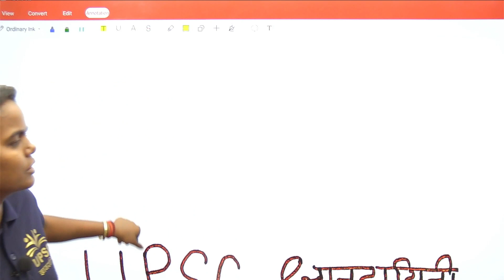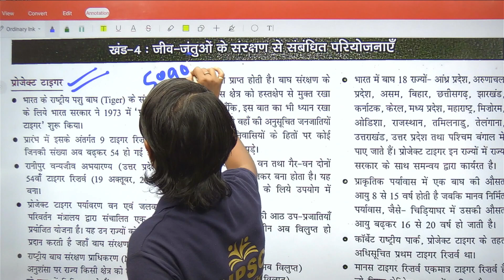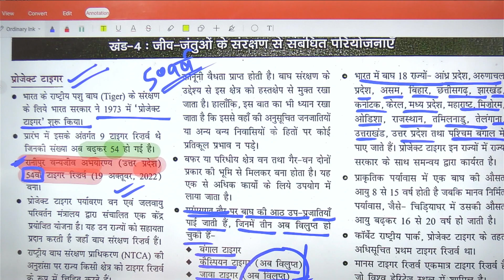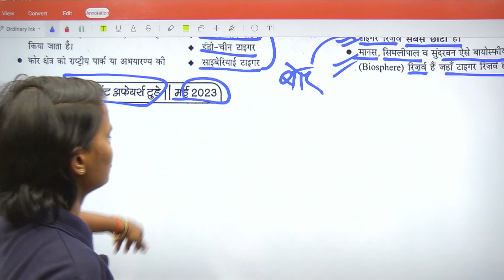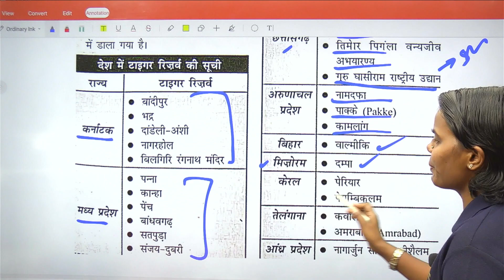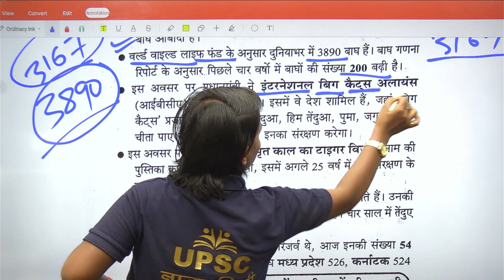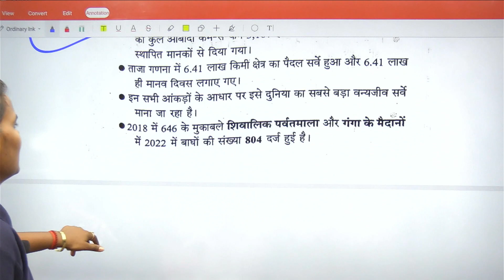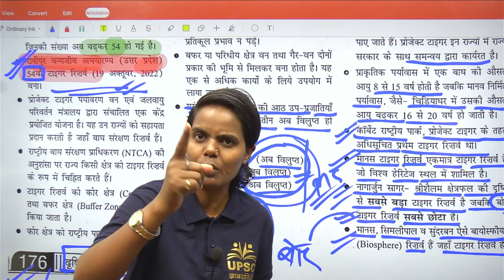Tiger Census 2023 | Tiger Reserves in India | Current affairs | UP PCS 2023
आप सभी घर बैठे IAS Exam UPSC एवं सभी राज्य लोक सेवा आयोग UPPSC,BPSC,MPPSC,JPSC,RPSC,RAS,CGPSC,UKPSC, एवं समस्त प्रतियोगी परीक्षाओं की समग्रता से तैयारी के लिए हमारे Online Batch से जुड़े,
Online Batch से जुड़ने के लिए Please download UPSC GYANDAYINI App
@Please Download UPSC GYANDAYINI APP